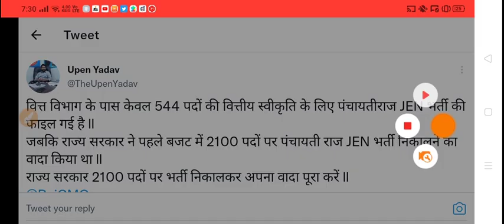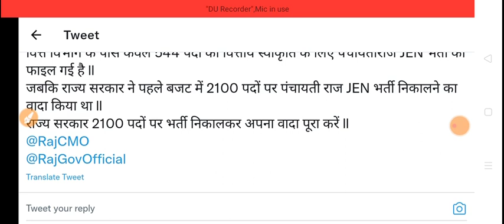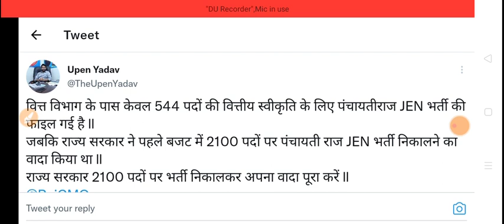Rajasthan JEn bharti 2022| Imp News | Upen Yadev